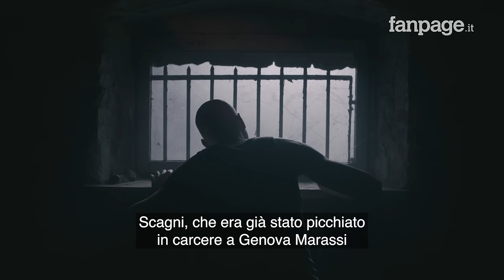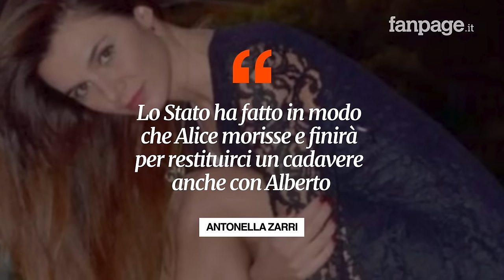Uccise la sorella Alice, Alberto Scagni sequestrato e massacrato di botte in carcere: è grave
Alberto Scagni, condannato a 24 anni e 6 mesi per aver ucciso la sorella Alice Scagni, è stato sequestrato e picchiato brutalmente da due detenuti maghrebini nella cella del carcere di Sanremo della sezione ‘detenuti protetti’: è grave, sottoposto a intervento al volto. La mamma: “Lo Stato ha fatto in modo che Alice morisse e finirà per restituirci un cadavere anche con Alberto”.